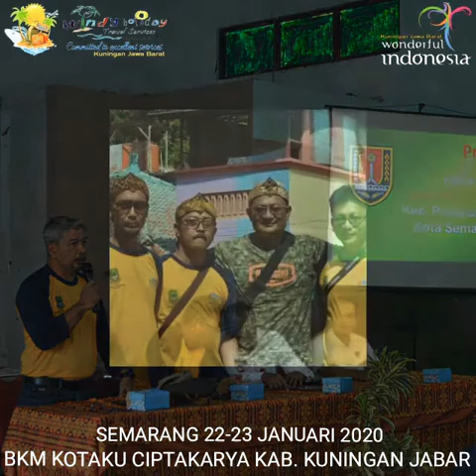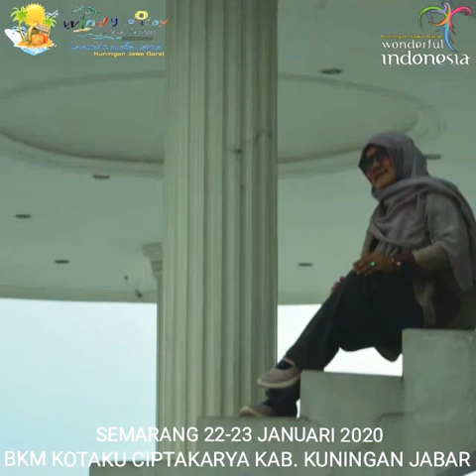WINDY HOLIDAY TRAVEL SERVICES BERSAMA BKM KOTAKU CIPTAKARYA KAB. KUNINGAN JAWA BARAT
BKM Kotaku Ciptakarya Kab. Kuningan studi banding kota Semarang menuju Kota Kuningan lebih baik.